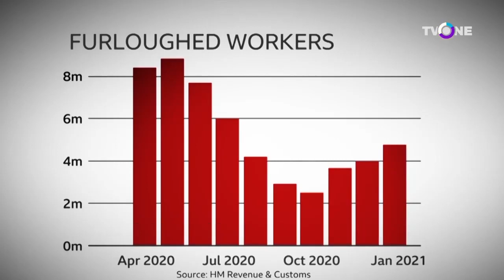ব্রিটেনের প্রস্তাবিত বাজেটকে স্বাগত জানালেও বিজনেস রেইট হলিডে সময় বৃদ্ধি চান বাংলাদেশী ব্যবসায়ীরা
BUDGET REACTION
২০২১ সালের প্রস্তাবিত বাজেটকে স্বাগত জানিয়েছে বাংলাদেশ ক্যাটারার্স এসোসিয়েশন সহ ব্যবসায়িক নেতারা। তাঁরা বলছেন, ফার্লোর সময় বৃদ্ধি, বিজনেস রেইট হলিডে, হ্রাসকৃত ৫ শতাংশ হারে ভিএটি পরিশোধের মেয়াদ বৃদ্ধি এবং নতুন গ্রান্ট দেয়ার ঘোষণায় সুফল পাবে ব্যবসা প্রতিষ্ঠানগুলো। তবে টেইকওয়ে ব্যবসায় গ্রান্টের সুবিধা না রাখায় বাজেটের সমালোচনা করেছেন ব্যবসয়ীরা।